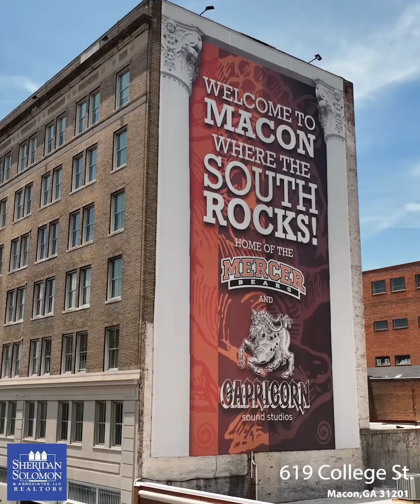Historic Palace In The South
Your Palace In The South! Stunningly Breathtaking Replete With Historic Vibes Beyond Your Imagination Located In ONE of The Top Most Sought After Up And Coming Cities In The South East! Known As ''The Heart Of Georgia'' Macon Is In The Center Of Georgia, Just Over A Hour's Drive From Atlanta And Noted As One Of The Friendliest Still Affordable Towns In The United States. The McCaw-Massee Estate With Her Majestic Ever-Present Historic Significance Has Been Completely Restored From The Top To The Bottom, From The Rooftop Aerie To Her Incredible Soaring Ceilings, Hardwood, Stonework And Boasting The Most Unique Distinctive Architectually Designed Staircase Located On The First Landing Welcoming Visitors Into The Grand Foyer And Watching Over This Masterpiece. A Cherished Family Home She Is Known As ''The Crisco House'' By Locals And Legends With Guests Throughout History Have left Their Mark Such As Tennessee Williams Who Created His ''Big Daddy'' Character In ''Hot On A Cat Tin Roof'' After A Previous Owner. Recognized As The Mansion Of College Street The Home Has Every Luxury You Desire Including A Cool ''Speak Easy Bar''! A State Of The Art Gourmet Kitchen, A Huge Theater Room, An Elevator That Travels All Floors Including A Massive 2 Bedroom 2 Bath Apartment with Separate Kitchen And Living Spaces. An Adorable Cottage For Guests And An Amazing Secure Private All Bricked Back Yard. Grandiose Porches And Luxurious Verandas Surround This Magnificent  Mansion Built For Entertaining And Fit For A King Yet A Home That Wraps Her Strong Safe Arms Around You Like A Hug And Warms Your Heart With It's Loving Desirable Hospitable Inviting Mystique Like No Other You Have Ever Seen. You Will Fall Completely In Love With 619 College Street!